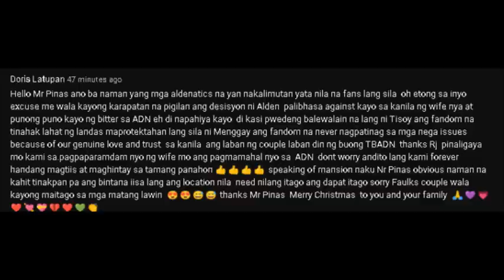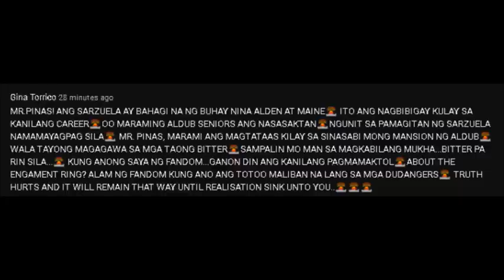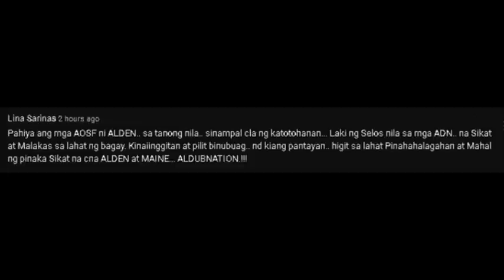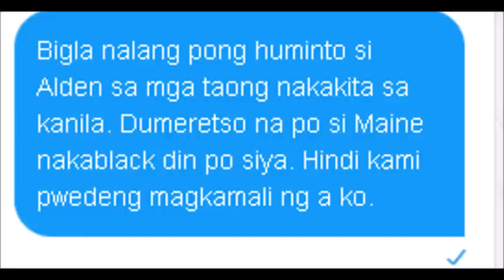SPOTTED!! MAINE AT ALDEN NAKITA SA OKADA MANILA!! TWITTER NI MAINE PINAKIALAMAN NANAMAN! ALAMIN!!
Para sa mga nakakita, matagal na pong ganyan ang style ni Alden to divert the attention ng public. Salamat po sa pagbabahagi!